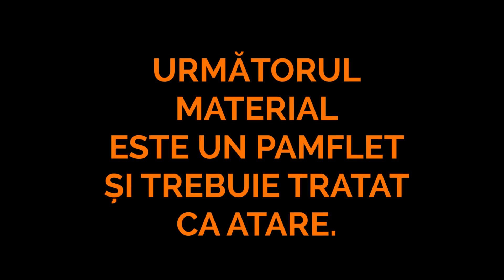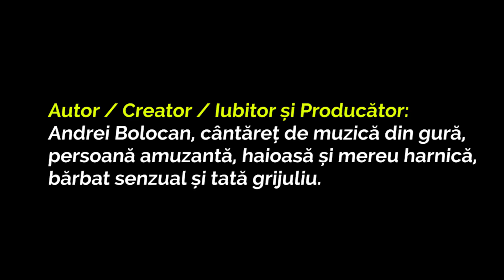Emisiunea "Lumina" cu Andrei Bolocan la TV8 / 19.11.17 / Deja e mai bine!